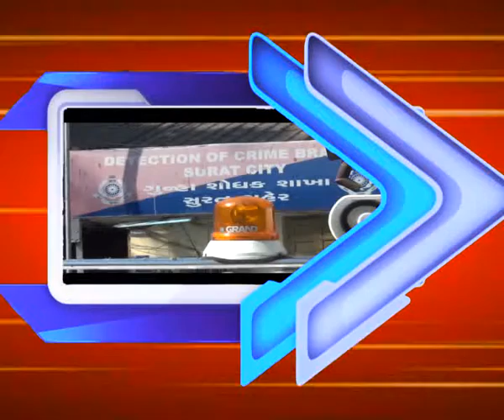Speed 9_06-02-2014